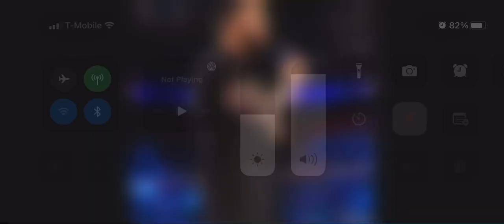October 4, 2022